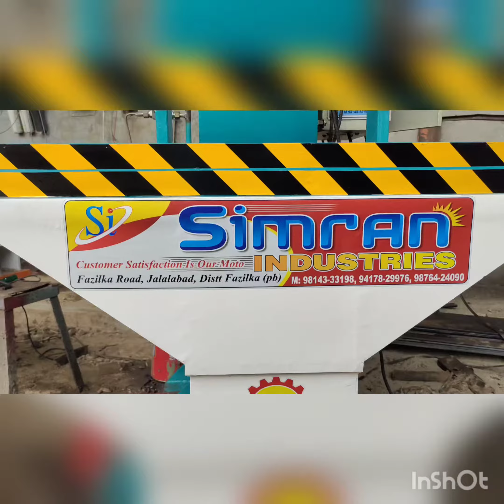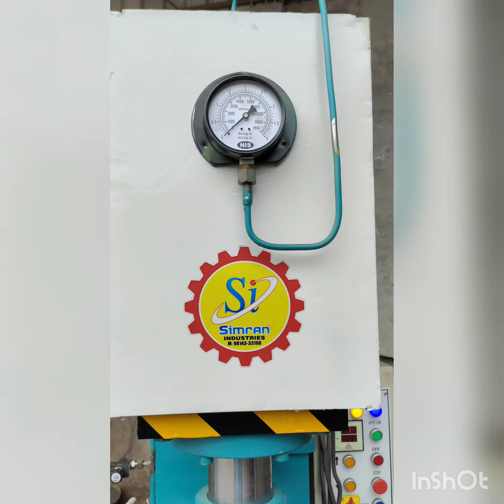Hydraulic Round straightening machine